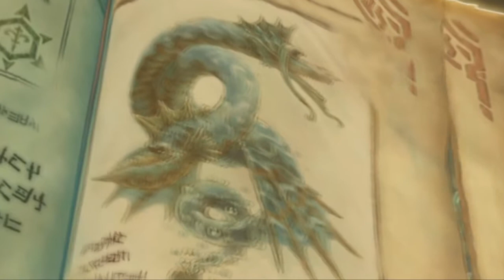Let's Play - Radiata Stories: French Sounding Words! [01]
We embark on our next journey! That is Radiata Stories!

We follow young Jack Russel on his adventure to become a knight like his father. Can he do it?